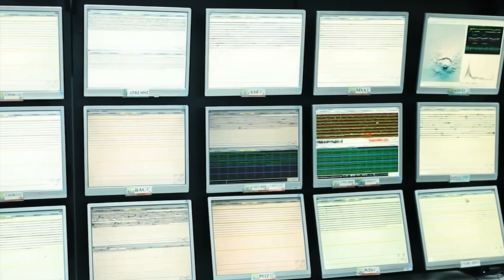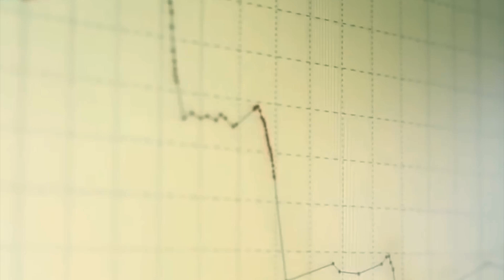Campi Flegrei: Europe's Most Active Super Volcano Set to Erupt! Devastating After Effects Explained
In today's video, we bring you breaking news about Campi Flegrei, Europe's most active super volcano, which is on the verge of eruption. Join us as we explore the potential after-effects of this catastrophic event and the impact it could have on our lives.

About MIND BLOWN:
MIND BLOWN is all about bringing in fascinating videos from the past, present and possible future. Videos on this cannel can be shocking, mind boggling and of course interesting. We do our best to get some fascinating stories to you, so, are you ready to be mind blown!